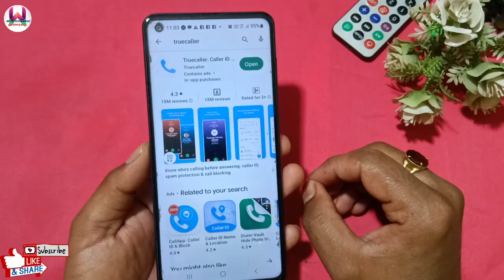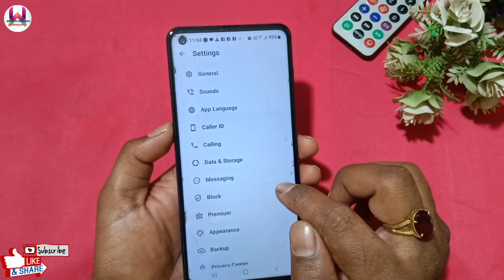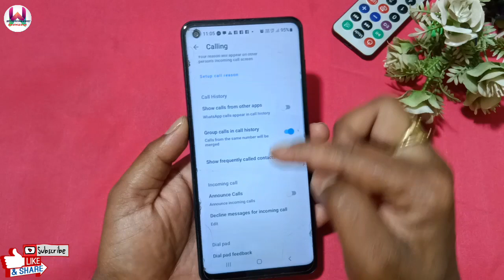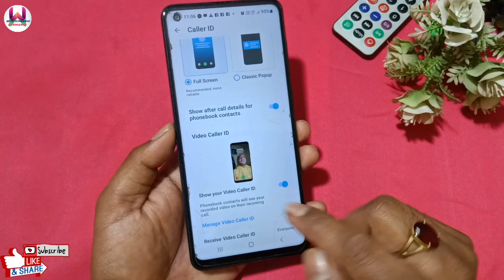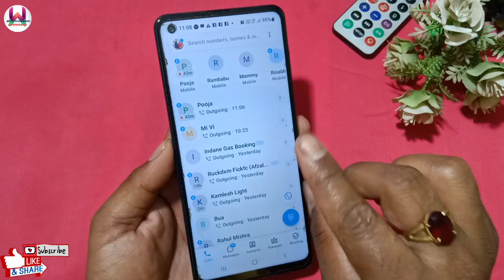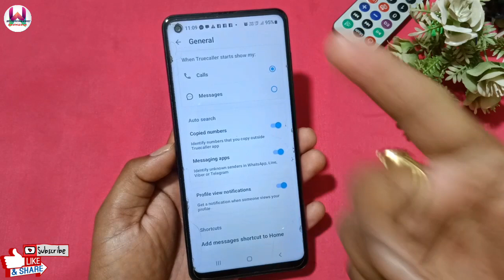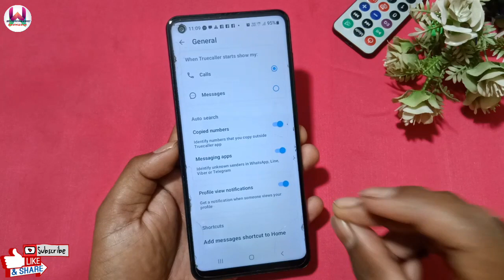TrueCaller चलाते हो तो सोचो मत 4 बिल्कुल नई ट्रिक सीख लो फिर देखो क्या होगा ? truecaller new tricks.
Hello friends

Truecaller hidden setting
Truecaller hidden tricks
Truecaller secret trick
Truecaller new setting
new Truecaller setting 2023
Truecaller hidden feature
Truecaller secret features
useful Truecaller features
new Truecaller tricks
hidden tricks
Truecaller hidden picture
Truecaller tricks 2023
Truecaller secret tricks
most amazing Truecaller setting
useful Truecaller setting
new Truecaller setting
Truecaller setting
Truecaller secret setting
truecaller setting 2023
Truecaller tricks